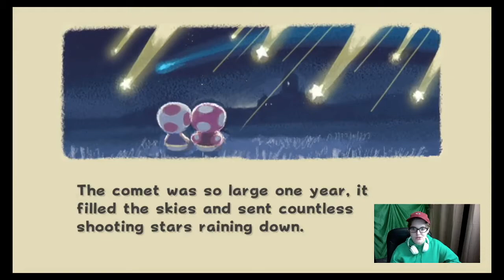SUPER MARIO GALAXY?!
I'm bad at video games. Look, I don't make the rules.

Credits:
Super Mario Galaxy is copyright of Nintendo.
Yes, that is my face.
Intro song made by me. Do not use unless given permission. Thank you! :D
Footage captured on Wednesday, November 11, 2020.